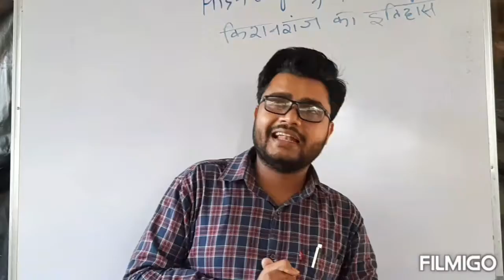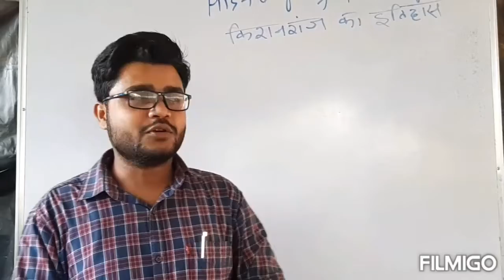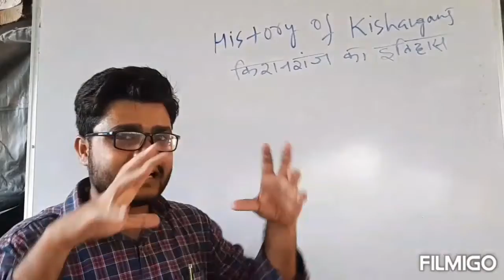किशनगंज का इतिहास। History of kishanganj#,kishanganj##